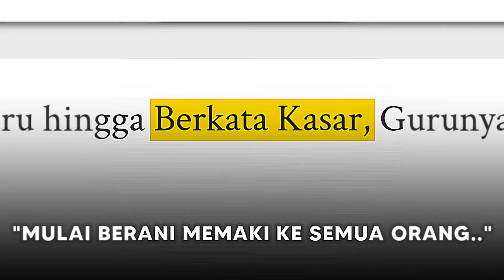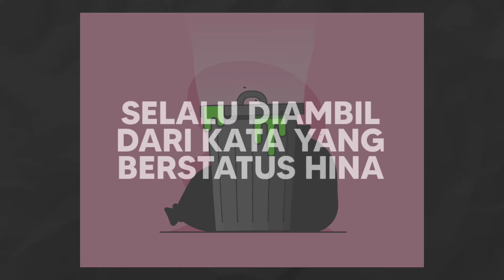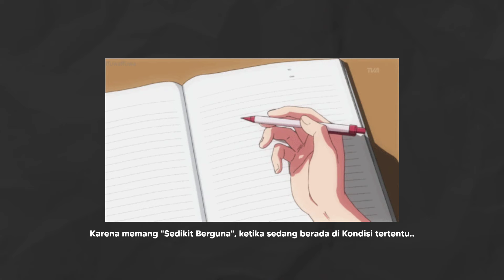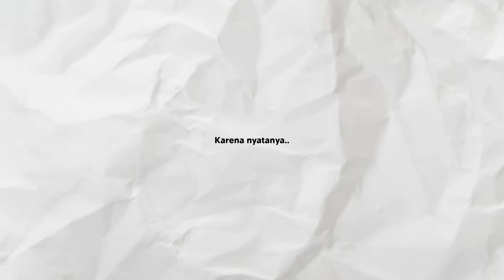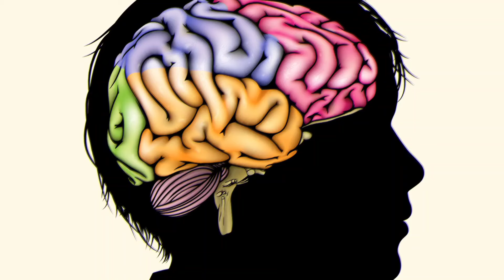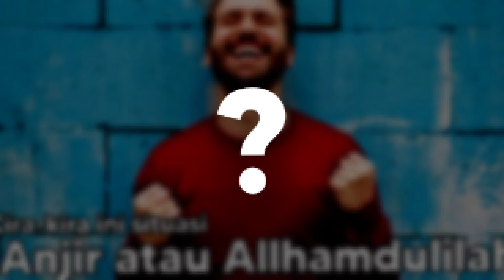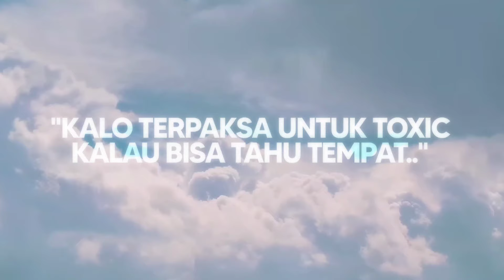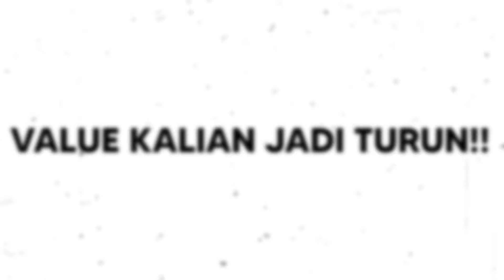Kenapa Kita Semua Ngomong Kasar?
Kenapa Sopan Santun sudah mulai Hilang? Bahkan sekarang mulai dari orang dewasa, remaja, bahkan anak - anak sekalipun juga mulai seenaknya ngomong Kasar.. Semua ini tentu dimulai dari hal kecil seperti tidak bisa menjaga mulut, lingkungan, dan lain - lain.. Jadi apa yang salah? Makanya gua bakal bahas di video ini..

Pengisi Suara : Adam
Timestamp :
0:00 Disclaimer..
1:08 Sejarah Makian..
4:32 Hilangnya Moral?
8:31 Kesimpulan